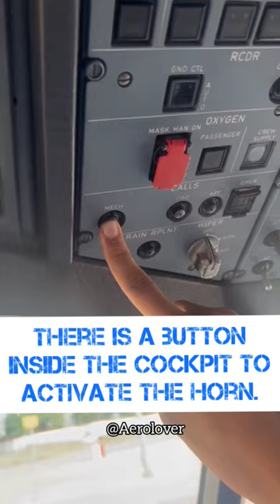Do Airplanes have Horn?